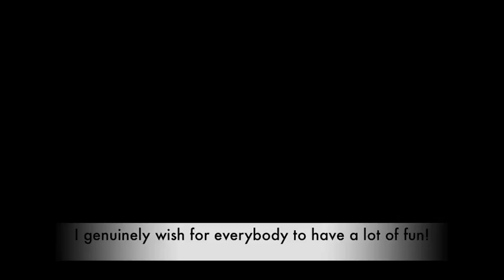Piano Contest! (Closed!)